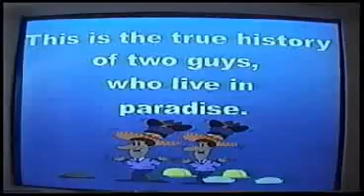The Real World Acámbaro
This is the story of two guys who live in paradise, Gerardo and Jessie. it was filmed for an English class given by Prof. Eduardo Noceda (2000)